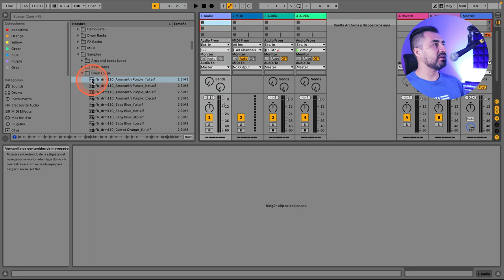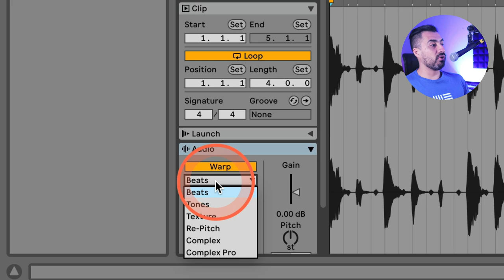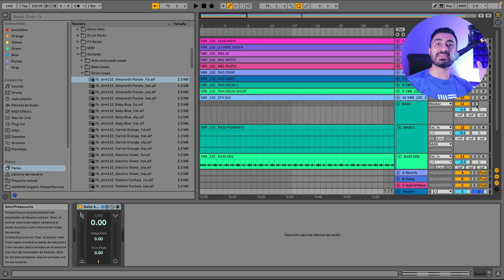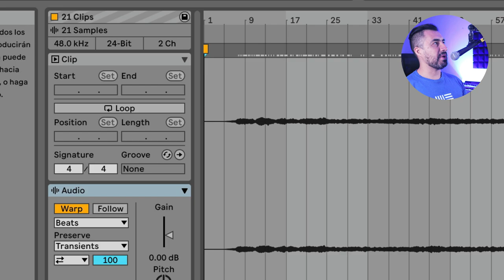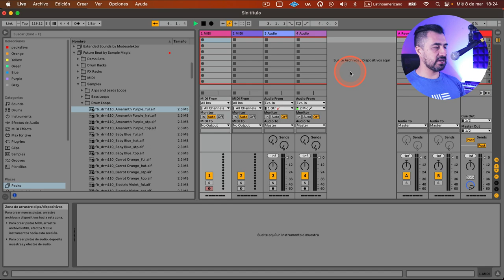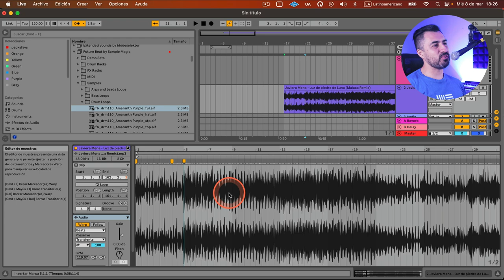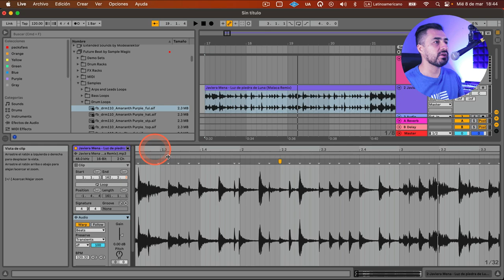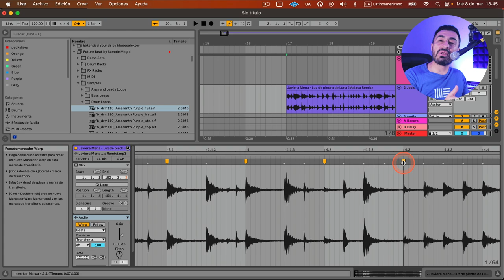+10' con Ernesto Malaca - Cinco tips para usar Warp sin problemas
La función de Warp en Live -estirar las muestras para modificar tus audios-  trae consigo muchas opciones y posibilidades, por lo que en este video Ernesto Malaca, entrenador certificado para Ableton te recomienda cinco cosas para poder utilizar esta funcionalidad sin problemas.

Sigue a Malaca en sus redes